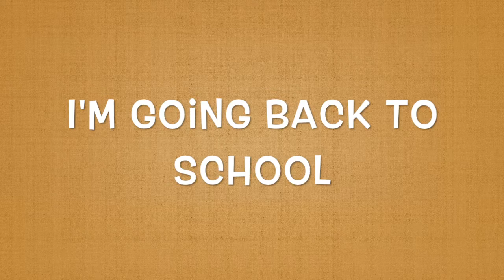{52} Going Back To School: As An Adult Tips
Hello family this is a talk with me video about going back to school.
Rather if you are a mother, father, wife, husband, full-time or part-time worker
Hopefully you enjoy this video where I share some of me with you.

Lipstick I am wearing- MAC Heroin
HAIR in video- Yarn Locs

Camera: Sony